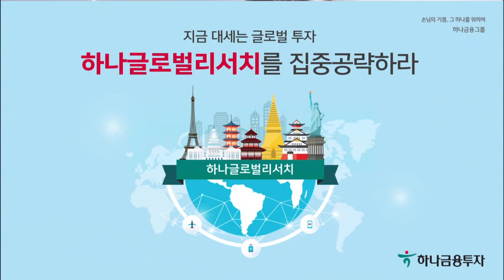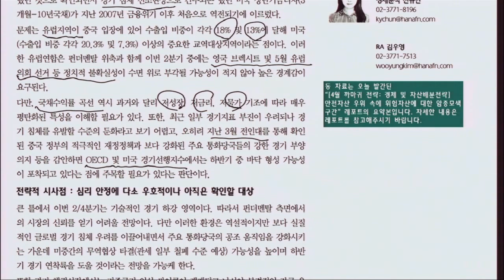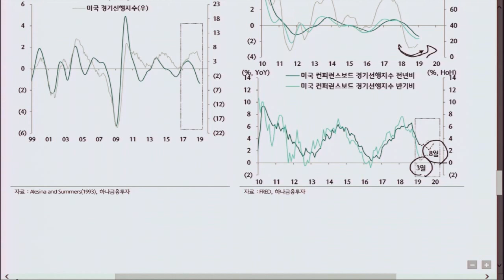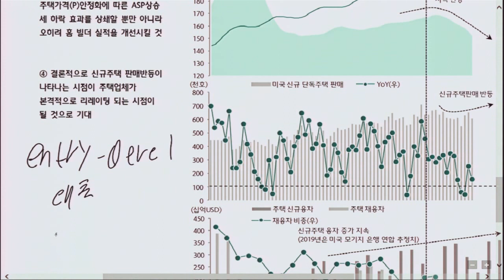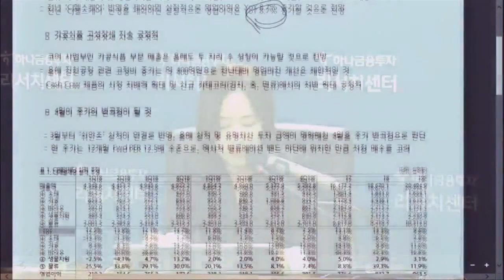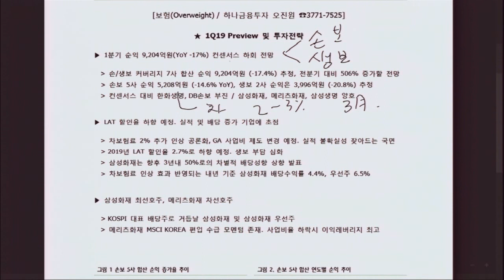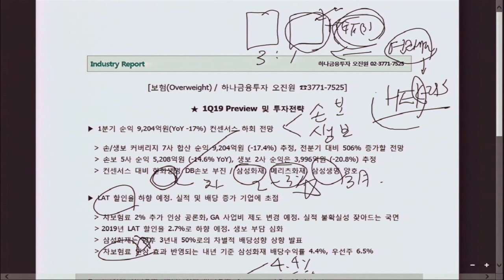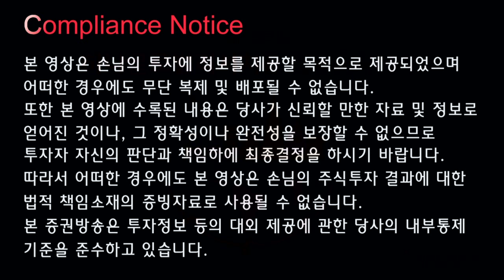하나금융투자 리서치센터 모닝브리프 190401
■ 산업분석
- 건설/부동산[Overweight] 건설업종 4월 투자전략 (채상욱)

■ Global Asset Strategy
- 4월 까마귀 전략: 경제 및 자산배분전략 안전자산 우위 속에 위험자산에 대한 암중모색 구간 (나중혁)
- 2분기 주식시장 전망과 전략 변주곡(變奏曲) (이재만)

■ 글로벌리서치
- 레나[LEN.US] 1Q19 Re: 우호적인 매크로 환경과 함께 반등 시작 (김재임)

■ 기업분석
- 클리오[237880.KQ,BUY,TP 23,000원(상향)] 채널구조 개선+대 중국 브랜드 인지도 제고 긍정적 (박종대)

■ 산업분석
- 컨슈머[Overweight] 1분기 유통업체들 실적 예상보다 부진, 화장품 업체별 차별화 클 듯 (박종대)

■ 기업분석
- CJ제일제당[097950.KS,BUY,TP 440,000원] 1Q19 Pre: 시장 기대치 부합 예상 (심은주)
- 오리온[271560.KS,BUY,TP 160,000원] 1Q19 Pre: 다시 매수를 고민할 시점 (심은주)

■ 산업분석
- 보험[Overweight] 1Q19 Preview 및 투자전략 (오진원)
- 증권[Overweight] 증권 업종 월간 자료 (3월)– 높아진 증권사 실적 개선 가시성 (신동하)

■ 단기 투자유망종목
SK텔레콤(017670.KS), 고려아연(010130.KS), 삼성엔지니어링(028050.KS), 메리츠화재(000060.KS), 애경산업(018250.KS), 삼양식품(003230.KS), DB하이텍(000990.KS), CJ ENM(035760.KQ), 위메이드(112040.KQ), 비에이치(090460.KQ)